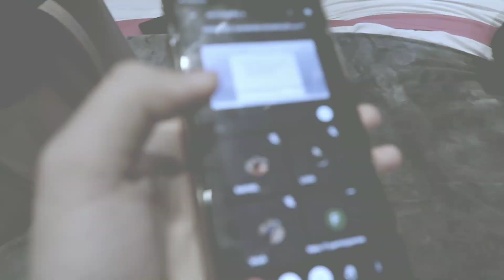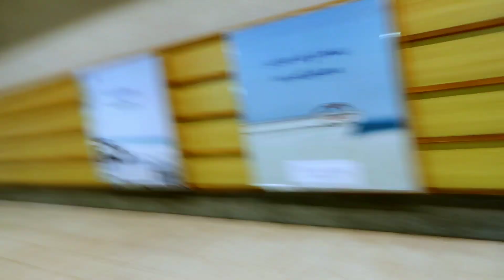NÃO ESPERAVA POR ESSA SURPRESA!❤️